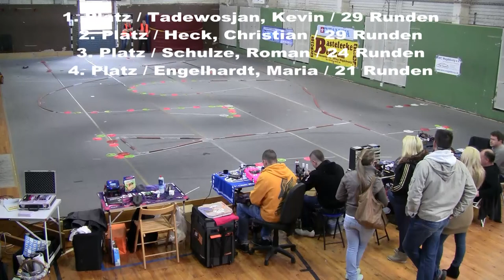RC Formula Masters 2.Finale beim 3. Elbe Cup Saison 2013 in Magdeburg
Formula Masters 2.Finale beim 3. Elbe Cup Saison 2013 in Magdeburg